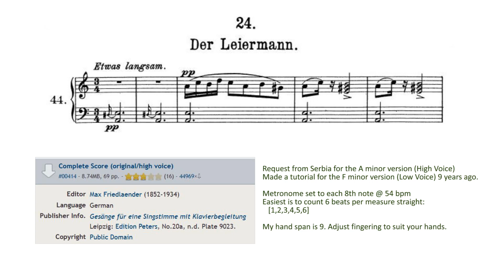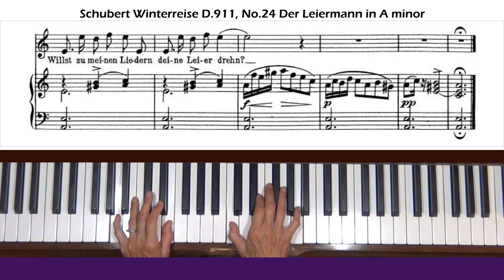Schubert Winterreise No.24 Der Leiermann in A minor Piano Tutorial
Request from Serbia for the A minor original version (High Voice).
Made a tutorial for the F minor version (Low Voice) 9 years ago.
This piano accompaniment is most repetitious, learn a few measures and you'll have the entire accompaniment. Thus Level 4.

Winterreise (Winter Journey), Opus 89 and D911, is a song-cycle for voice and piano composed by Franz Schubert and published in 1828. (cont'd on webpage)